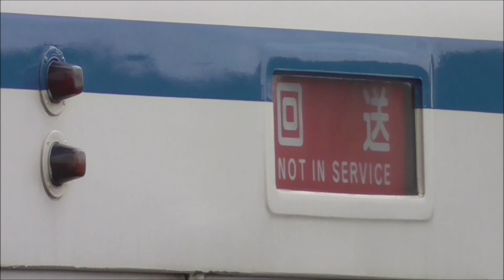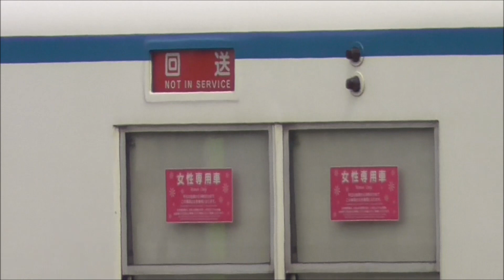【東武野田線 8000系 8150F、8159Fに続き、8163F(幕車)もデジタル無線化工事開始！】これで、野田線8000系(幕車) 全3編成のデジタル無線化工事が行われ、今後も使う予定。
2020年09月05日

前回、野田線8000系 8159F(幕車)に続き、8163F(幕車)もデジタル無線化工事を開始した模様です。
8159Fは、3週間ほどで工事を終え、既に運用復帰しています。

◆野田線8000系 デジタル無線化工事完了編成
　①8171F
　②8150F(幕車)
　③8159F(幕車)
　④8163F(幕車)

これで、野田線8000系(幕車) 全3編成のデジタル無線化工事が行われましたので、今後も使う予定なんでしょうね。
現時点での野田線の車両編成数は、8000系 16編成、60000系18編成、10030系9編成の合計43編成となっています。

野田線8000系は、3週間に1編成ペースでデジタル無線化工事を行っていますので、
16編成完成させるためには、48週。約1年かかるものと思われます。

◆野田線8000系検切れデータ（16編成）
　車番　 全検・重検　検切れ
　81110F 2017年08月→2021年08月 (LED 82年製造 03年修繕)
　8162F　2017年09月→2021年09月 (LED 73年製造 97年修繕)
　8159F　2017年10月→2021年10月 (幕　73年製造 96年修繕)
　8172F　2017年11月→2021年11月 (LED 76年製造 99年修繕)
　81114F 2018年03月→2022年03月 (LED 82年製造 03年修繕)
　81117F 2018年04月→2022年04月 (LED 83年製造 02年修繕)
　8164F　2018年06月→2022年06月 (LED 74年製造 97年修繕)
　8171F　2018年07月→2022年07月 (LED 76年製造 00年修繕)
　8165F　2018年08月→2022年08月 (LED 74年製造 98年修繕)
　8158F　2019年01月→2023年01月 (LED 72年製造 97年修繕)
　8192F　2019年02月→2023年02月 (LED 80年製造 01年修繕)
　8163F　2019年04月→2023年04月 (幕　73年製造 96年修繕)
　8166F　2019年06月→2023年06月 (LED 74年製造 98年修繕)
　8170F　2019年03月→2023年03月 (LED 76年製造 98年修繕)
　8150F　2020年03月→2024年03月 (幕　69年製造 95年修繕)
　81113F 2020年05月→2024年05月 (LED 82年製造 03年修繕)